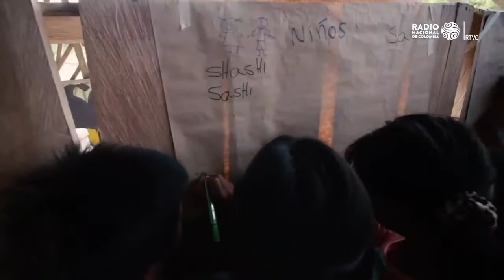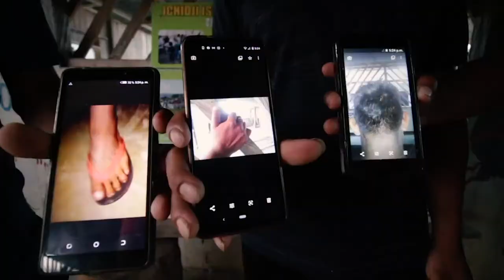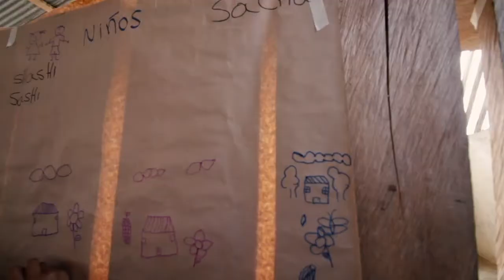Uso de dispositivos y medios de comunicación en el territorio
Un intercambio cultural y de experiencia con el Pueblo Barí y el uso de dispositivos y medios de comunicación en el territorio se realizó en el resguardo nasa Pickwe Ikh.

🔔 Active la campana para recibir notificaciones.

📲 Visítenos en radionacional.co